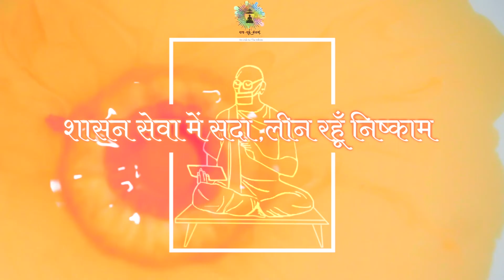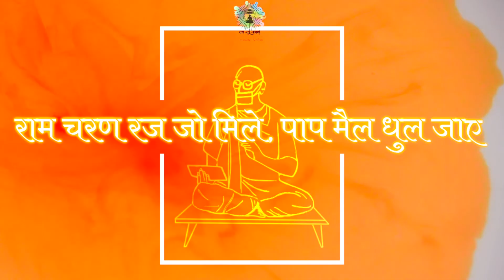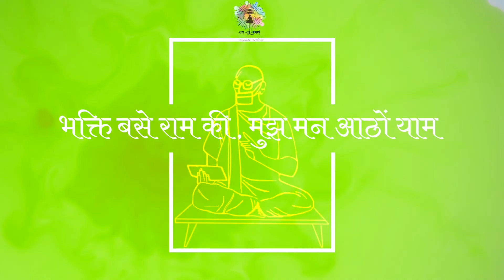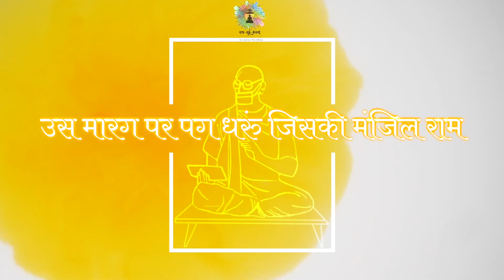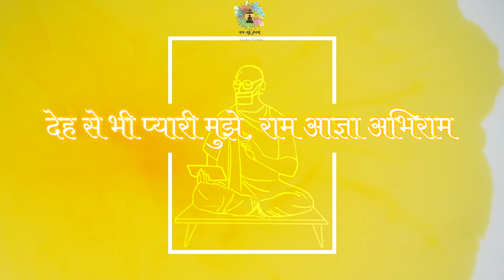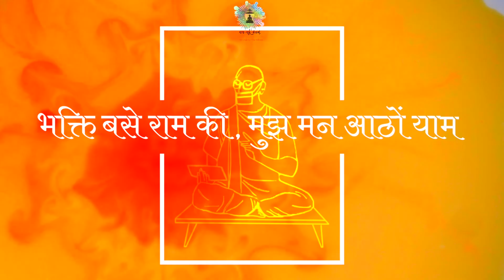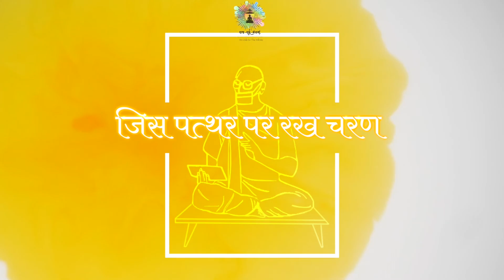Bhakti Base Ram Ki | Ram Guru Bhajan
As we step in the first day of Paryushan tomorrow, we present you a bhajan that will be a catalyst in the spiritual journey throughout.
BHAKTI BASE RAM KI talks about the plea of the gurubhakt to always stays in the ocean of Ram bhakti and work selflessly for the Shashan